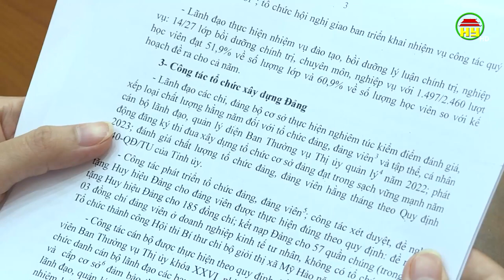Hội nghị lần thứ 15, Ban Chấp hành Đảng bộ thị xã Mỹ Hào